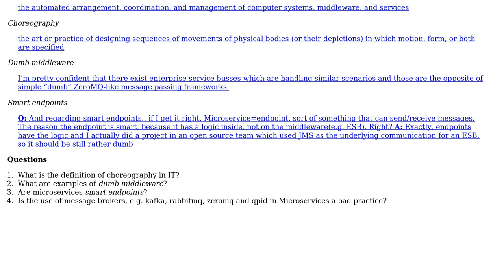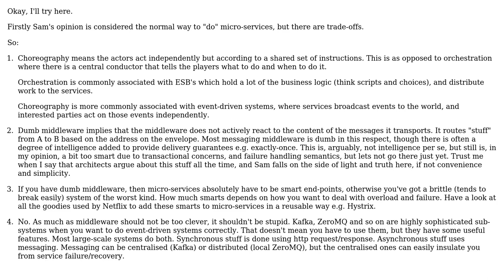Is the use of a message broker aligned with Sam Newman's Building Microservices?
Software Engineering: Is the use of a message broker aligned with Sam Newman's Building Microservices?

With thanks & praise to God, and with thanks to the many people who have made this project possible! | Content (except music & images) licensed under CC BY-SA | Music | Images & others | With thanks to user emperorz user doubleYou user 030 and the Stack Exchange Network Trademarks are property of their respective owners. You are responsible for your own actions.